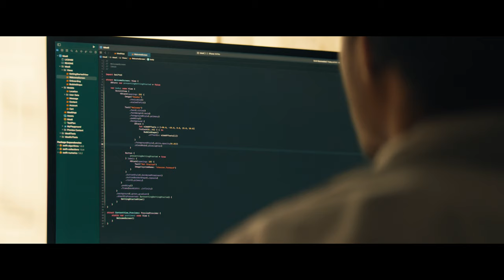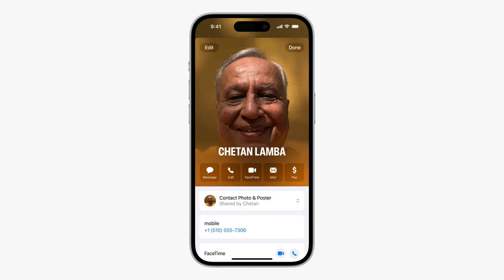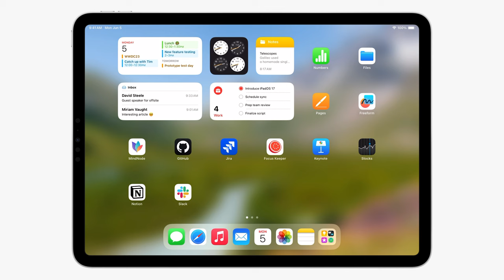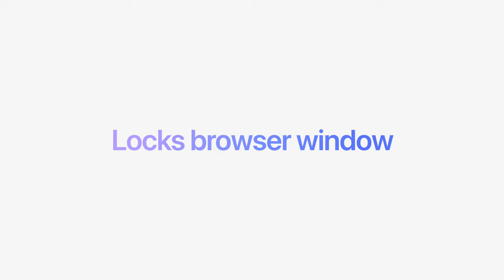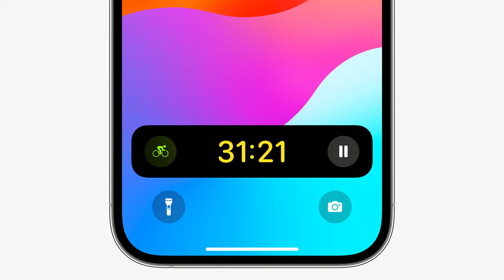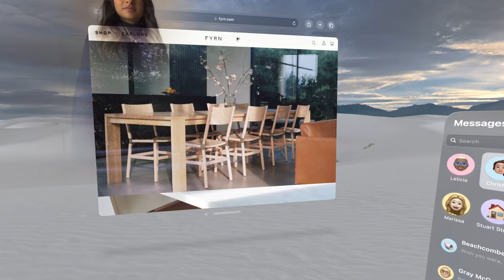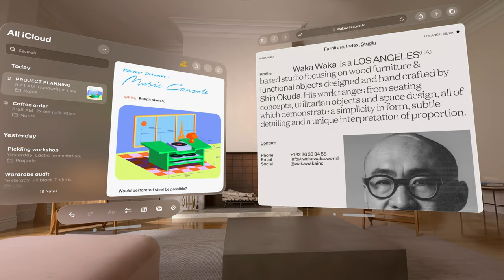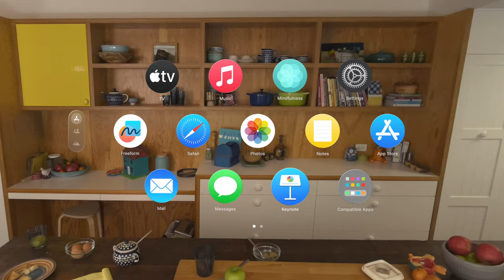WWDC 2023 — June 5 | Apple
Watch the WWDC23 Apple Keynote announcing the latest Apple Vision Pro, MacBook Air 15", software, services, and operating systems.

00:00:00 Introduction
00:03:09 Mac
00:16:49 iOS
00:34:34 iPadOS
00:43:14 macOS
00:57:02 Audio & Home
01:04:50 watchOS
01:20:48 Apple Vision Pro

To watch the event interpreted in American Sign Language (ASL), please

Want to keep enjoying the sounds of WWDC23? Check out the entire playlist on Apple Music.